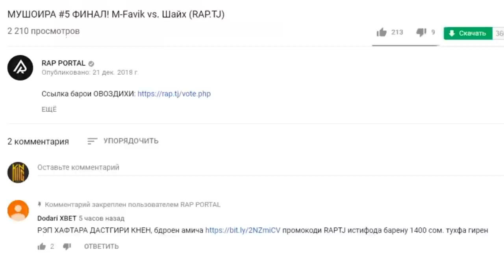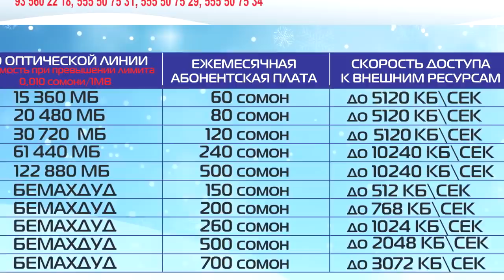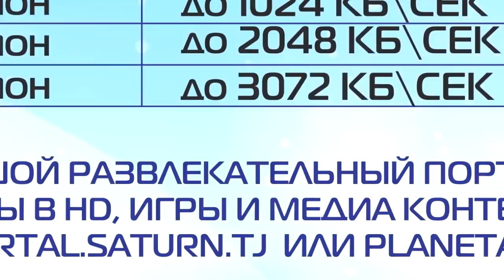Ryder! ХАБАР ОИДИ XZ AVLOD! (RAP.TJ)